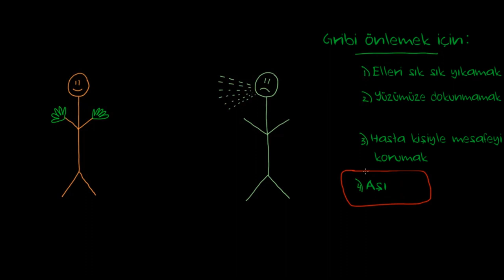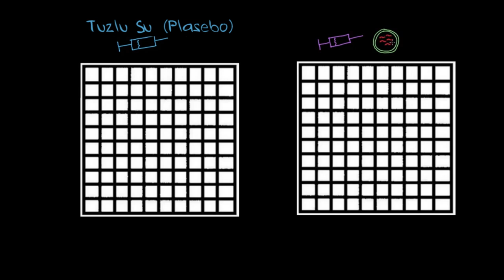Grip Aşısının Etkinliği (Sağlık Bilgisi ve Tıp)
50 dilde 120 milyon öğrencinin faydalandığı, dünyanın en büyük ücretsiz öğrenme platformu Khan Academy’de, matematikten sanat tarihine, ekonomiden fen bilimlerine, basit toplamadan diferansiyel denklemlere, ilkokul seviyesinden üniversite seviyesine her yaş için binlerce ders videosu, konu anlatımı, soru çözümü, interaktif alıştırma ve daha fazlasına tamamen ücretsiz ve reklamsız olarak ulaşabilirsiniz.